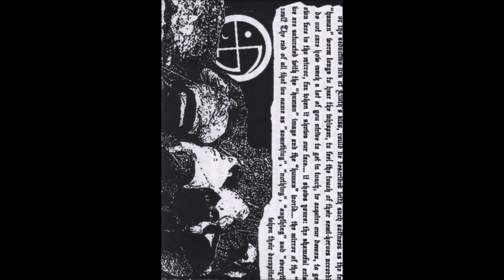Decrepitude - Untitled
Band: Decrepitude
Split-Demo: Blackline / Decrepitude
Country: Portugal
Label: Winterreich Productions
Year: 2012